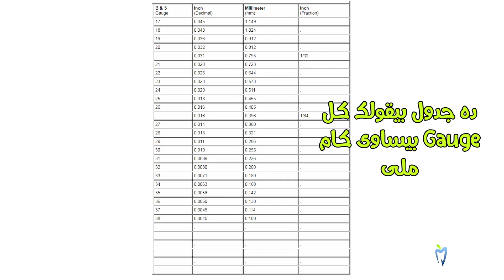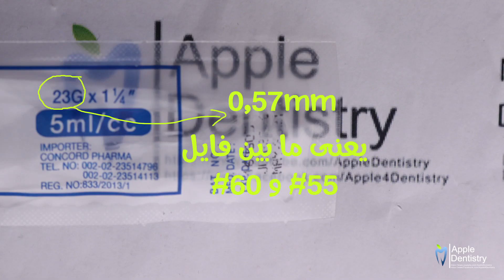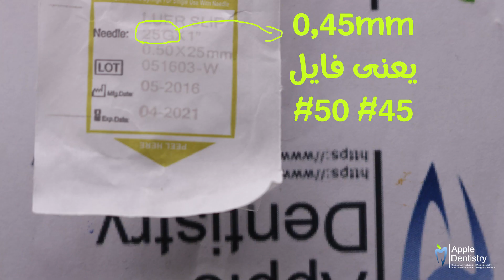Endo irrigation Needles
احلى Endo irrigation Needles دى ولا ايه

The success of endodontic treatment depends on the eradication of microbes
(if present) from the root-canal system and prevention of reinfection.
The root canal
is shaped with hand and rotary instruments under constant irrigation to remove the
inflamed and necrotic tissue, microbes/biofilms, and other debris from the root-canal
space. The main goal of instrumentation is to facilitate effective irrigation, disinfection,
and filling.
Several studies using advanced techniques such as microcomputed
tomography (CT) scanning have demonstrated that proportionally large areas of the
main root-canal wall remain untouched by the instruments,1 emphasizing the importance
of chemical means of cleaning and disinfecting all areas of the root canal
There is no single irrigating solution that alone sufficiently covers all
of the functions required from an irrigant . Optimal irrigation is based on the combined
use of 2 or several irrigating solutions, in a specific sequence, to predictably obtain the
goals of safe and effective irrigation. Irrigants have traditionally been delivered into the
root-canal space using syringes and metal needles of different size and tip design.
Clinical experience and research have shown, however, that this classic approach
typically results in ineffective irrigation, particularly in peripheral areas such as anastomoses
between canals, fins, and the most apical part of the main root canal. Therefore,
many of the compounds used for irrigation have been chemically modified and
several mechanical devices have been developed to improve the penetration and
effectiveness of irrigation. This Video summarizes the chemistry, biology, and procedures
for safe and efficient irrigation and provides cutting-edge information on the
most recent developments.